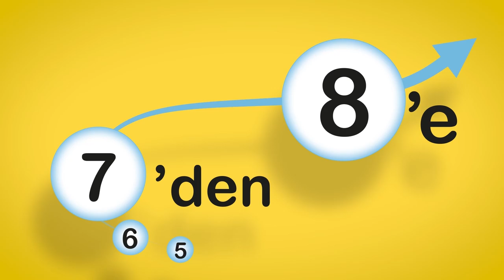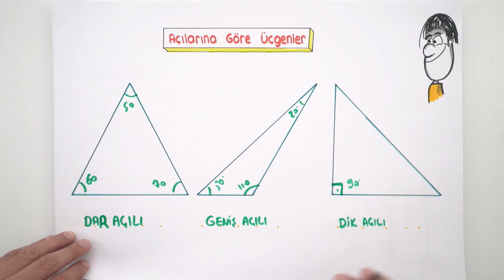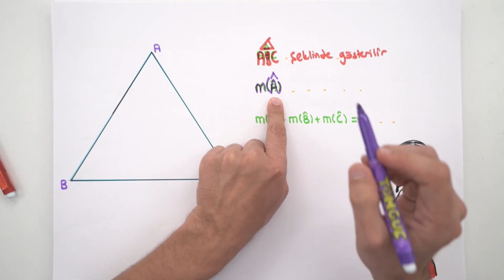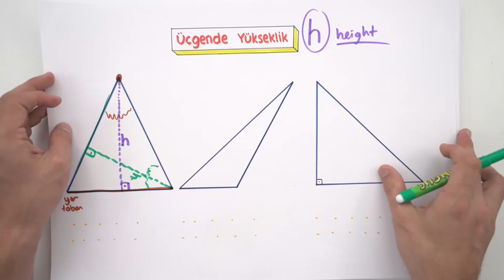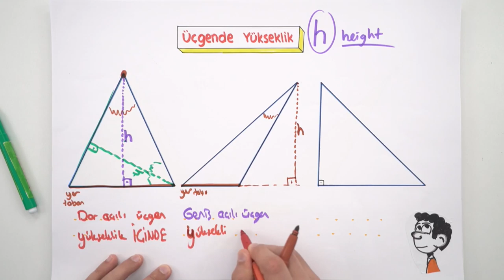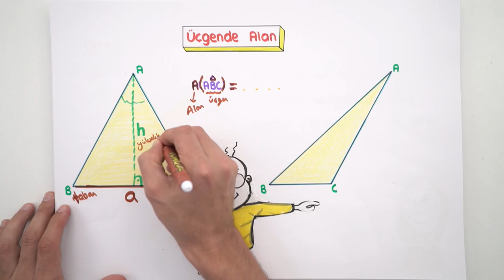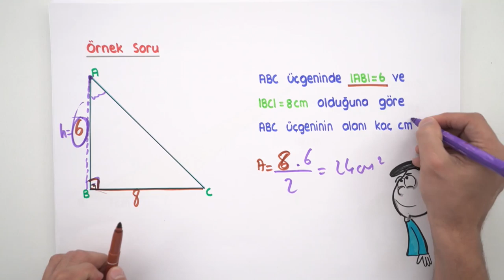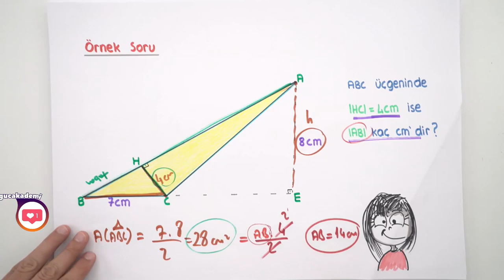Üçgenler | 7'den 8'e Hazırlık Kampı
Matematik dersinde bugün ''Üçgenler'' konusunu öğreniyoruz.
7'den 8'e hazırlık programı duvarına as, videoları izle, testleri çöz, 8. sınıfa en iyi şekilde hazırlan! Bu program ile 5, 6 ve 7. sınıf konularının tekrarını yaparak, 8.sınıf için sağlam bir temel hazırlayacaksın. Haydi 2006tayfa sıra sende. 😎